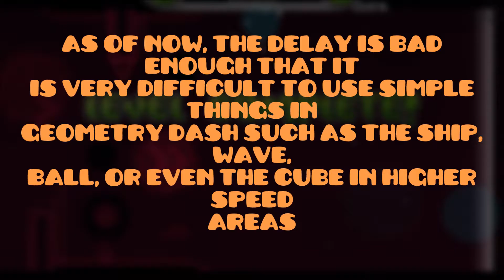A Quick Update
Just a quick update about what's going on.